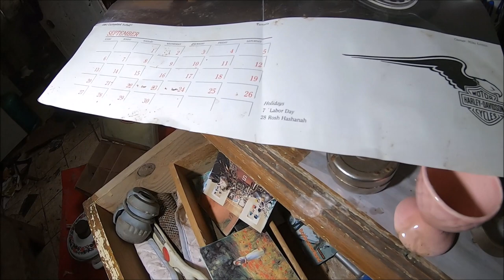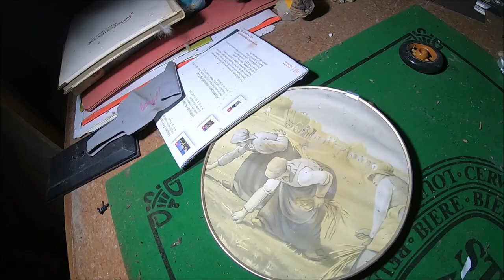Dom w środku lasu